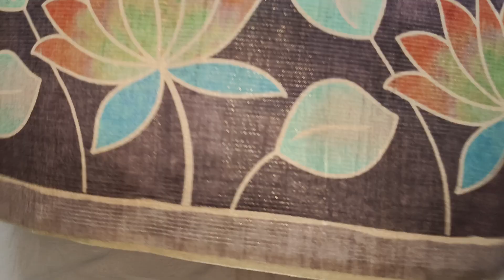🌻10% cash back offer|| span silk and Baswada silk sarees || 8688637474 || 2 sarees free shipping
1.parcel opening video is mandatory for any damage, complaint with out parcel opening video can not accept the complaint.
2.once order booked no cancellationa,no exchange,no returns
3.no cod accepted
4.if any late payment please check availability before transferring money
5. colours may be slightly change due to photographic lighting or your mobile or monitor settings